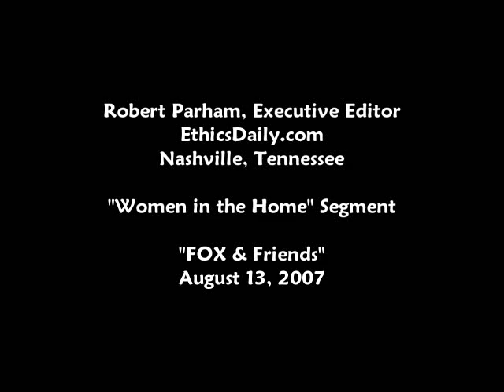Robert Parham's "Women in the Home" Interview (Fox News)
Robert Parham, executive director of Baptist Center for Ethics and executive editor of EthicsDaily.com, is interviewed on Fox News' "FOX & Friends" about Southwestern Baptist Theological Seminary's new program about Christian homemaking.